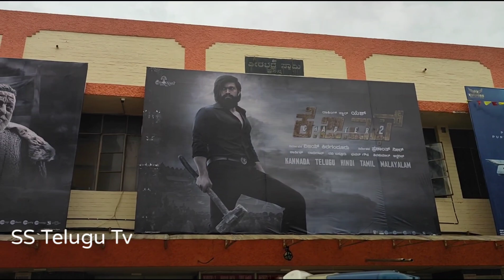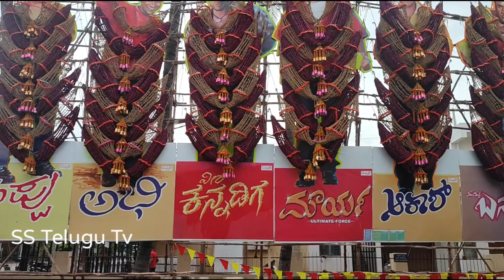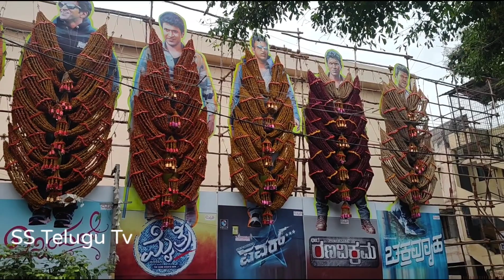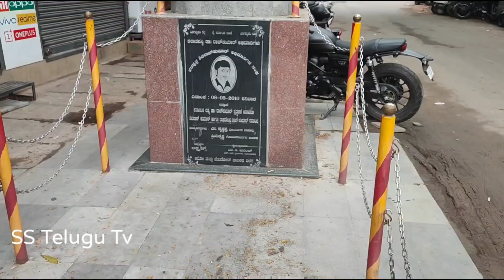Yash Craze At Veeresh Theater Bangalore | Rakhi Bhai Mind Blowing Cut Out | Yash KGF Chapter 2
Yash Craze At Veeresh Theater Bangalore | Rakhi Bhai Mind Blowing Cut Out | Yash KGF Chapter 2 || SS Telugu Tv